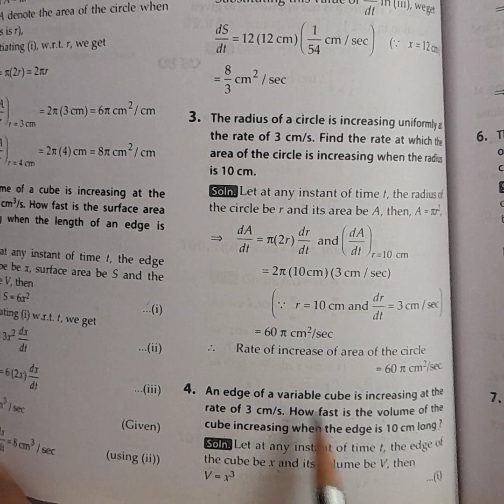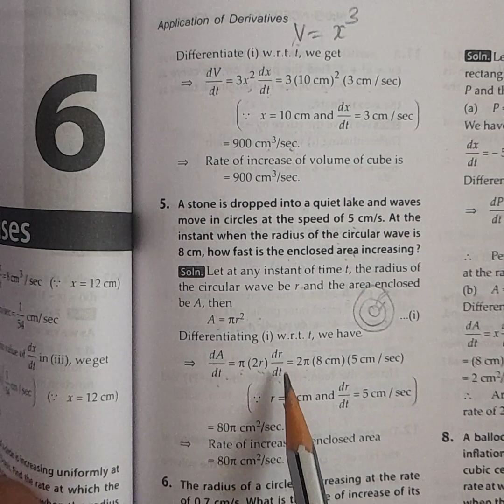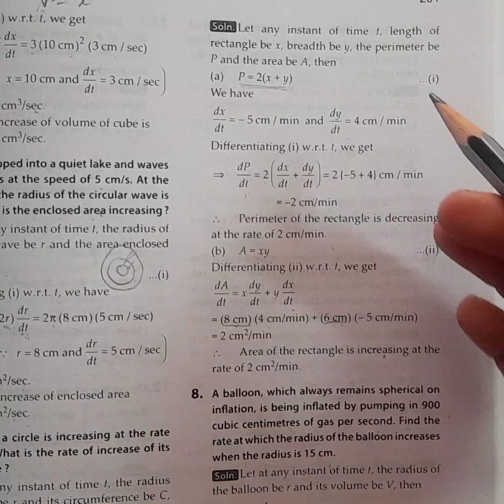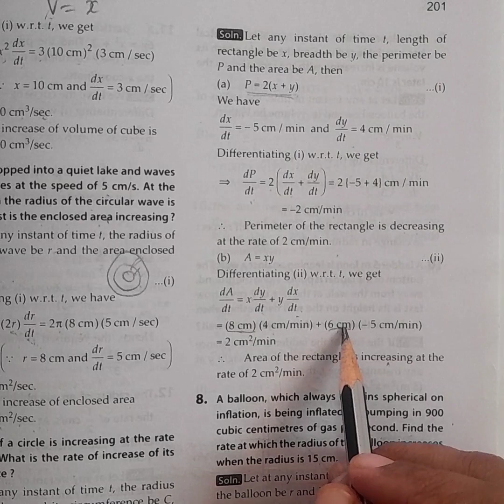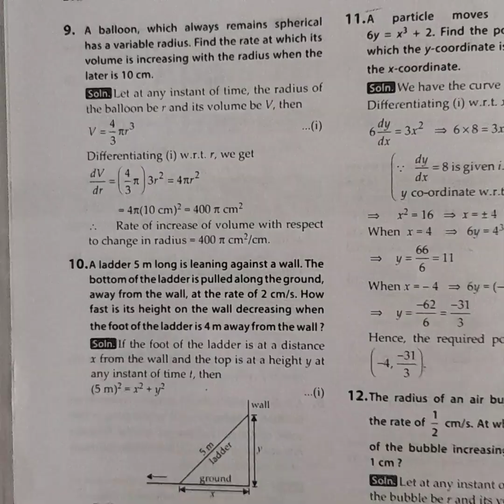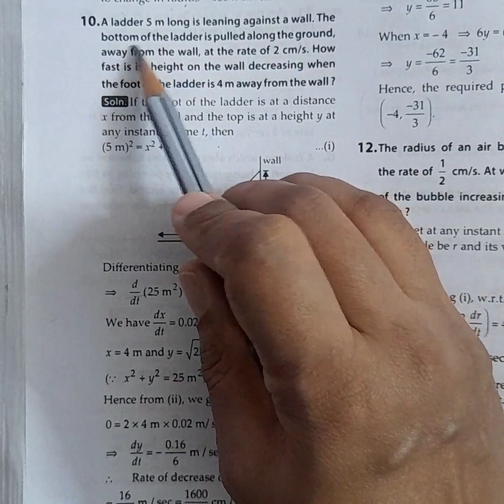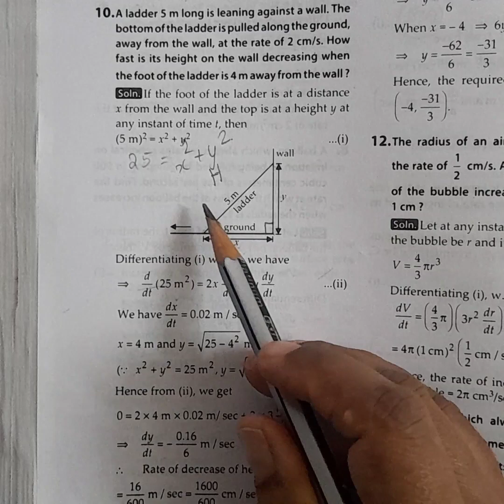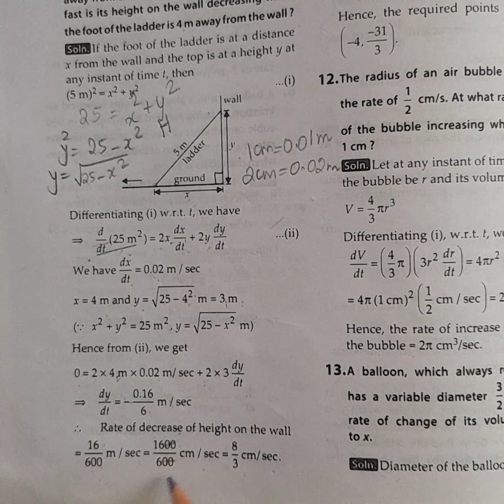XII CBSE MATHEMATICS CHAPTER 6 APPLICATION OF DERIVATIVES TAMIL EXPLANATION